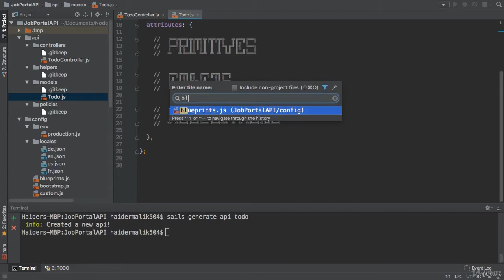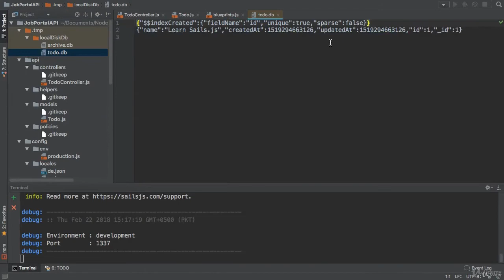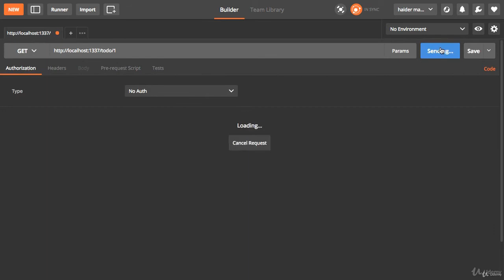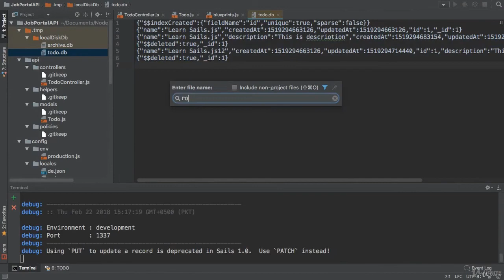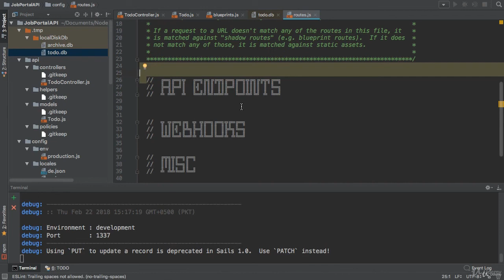LESSON 4 - Blueprints in Sails js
Build practical, production-ready Node.js apps in a matter of weeks, not months.  Sails is the most popular MVC framework for Node.js, designed to emulate the familiar MVC pattern of frameworks like Ruby on Rails, but with support for the requirements of modern apps: data-driven APIs with a scalable, service-oriented architecture.